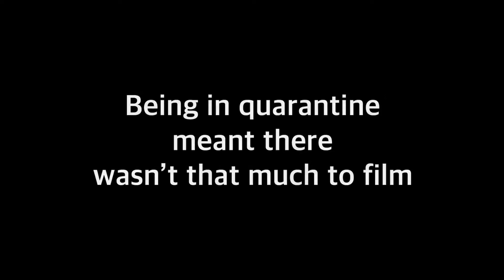Vlog#3 | Balls Nuts Even